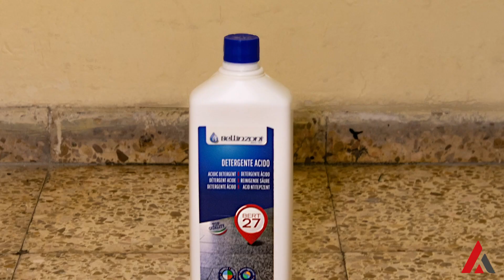MASER - LIMPIADOR GRANITO HORMIGÓN CEMENTO BARRO GRES CERÁMICA BERT27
Maser dentro de su catálogo ofrece el limpiador concentrado de base acida para superficies de granito, cemento, gres, barro cocido, hormigón y cerámica BERT27.

- Suelos y zonas de locales HORECA con grasas y aceites
- Pavimentos muy sucios, eliminando residuos cementicos
- Decoraciones urbanas
- Cementerios
- Superficies con todo tipo de suciedad inorgánica
- Limpia en profundidad y combate los signos del uso.
- Muy eficaz con el oxido.

Maser es una empresa familiar especializada en proveer de soluciones de maquinaria y utillaje a las industrias.
Nos diferenciamos por ofrecer una gama de productos de primeras calidades, un alto grado de servicio los clientes y estar comprometidos con el desarrollo del personal. Casi medio siglo de actividad, nos ha permitido consolidarnos como una empresa líder dentro de diferentes sectores. La calidad del producto y la excelencia en el servicio que proporcionamos a nuestros clientes, nos permite ser un grupo empresarial líder. Maser se encuentra en pleno proceso de expansión internacional en la comercialización de productos líderes, generando valor para todos nuestros grupos de interés, como son el de la piedra, cerámica, construcción, sector del vidrio, automoción etc.
Hemos desarrollado la fabricación de diferentes gamas y marcas propias, como son los químicos BelCare para el tratamiento de las superficies, los discos y utensilios de BelCut para el corte de material y BelLux para el pulido y abrillantado. Todos ellos cuentas con productos destinados para uso doméstico o para uso profesional.